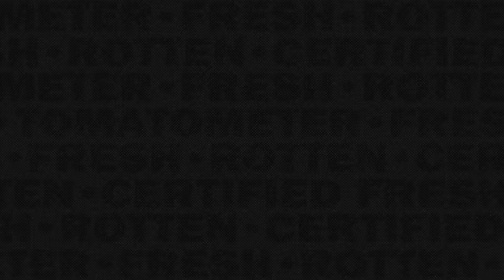Shōgun Limited Series Episode 2 Clip | 'Blackthorne Draws Lord Toranaga a Map of the World'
Check out the new Shōgun Limited Series Episode 2 Clip starring Hiroyuki Sanada!

US Air Date: February 27, 2024
Starring: Hiroyuki Sanada, Cosmo Jarvis, Anna Sawai
Network: FX on Hulu
Synopsis: Toranaga asks Blackthorne to draw a map of the world as he knows it, revealing new secrets that could threaten Japan.